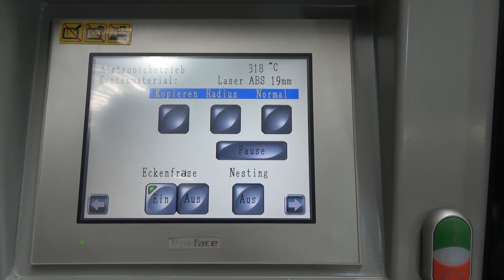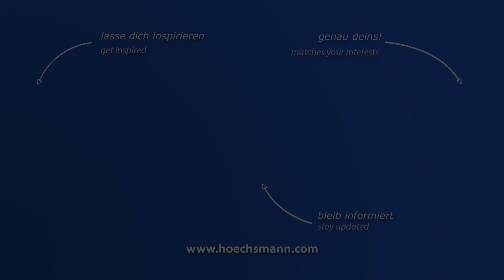HEBROCK AKV 3005 DK-F (Höchsmann Klipphausen)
HEBROCK Kantenanleimmaschine AKV 3005 DK-F